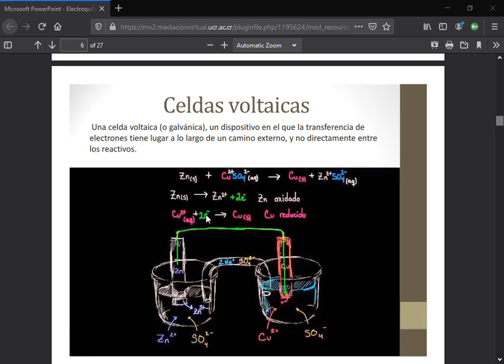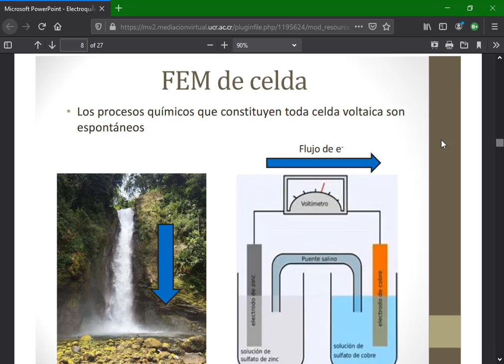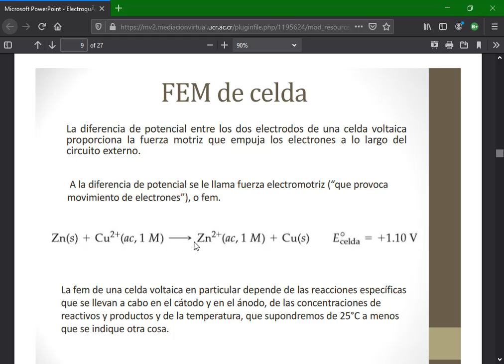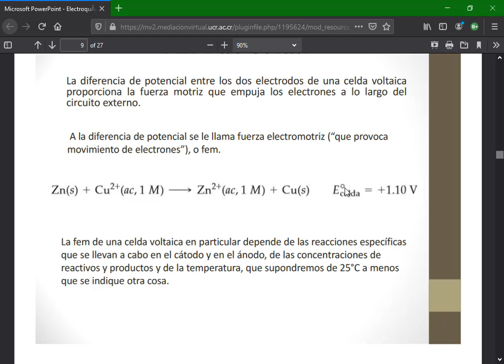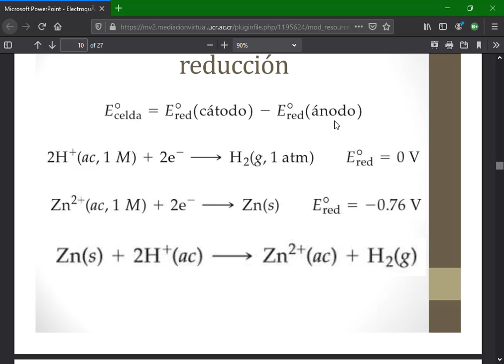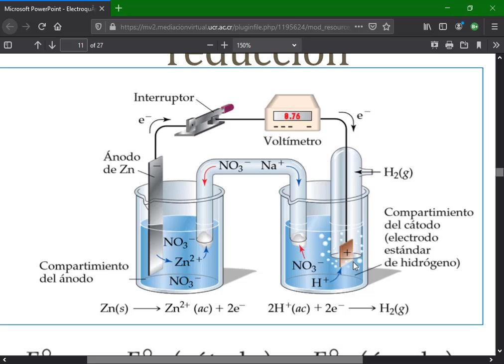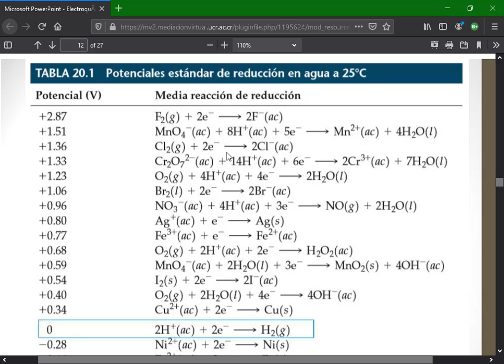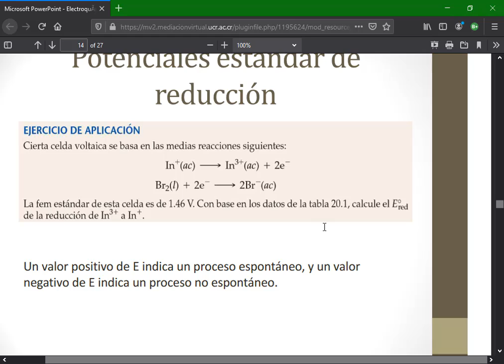Célda voltaica, Fem y Energía de reducción estándar.